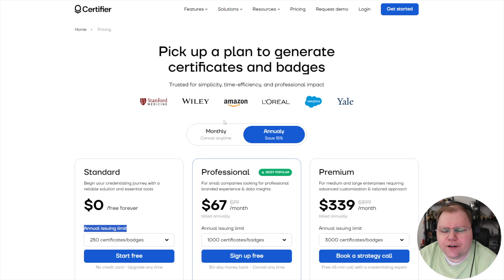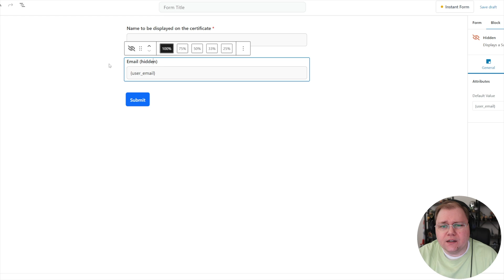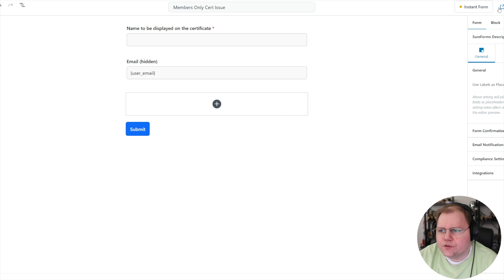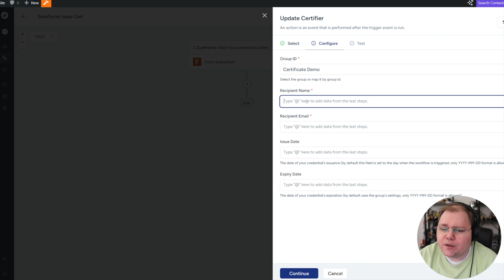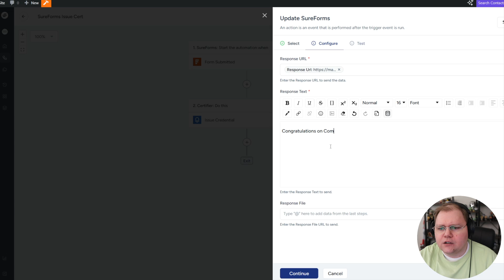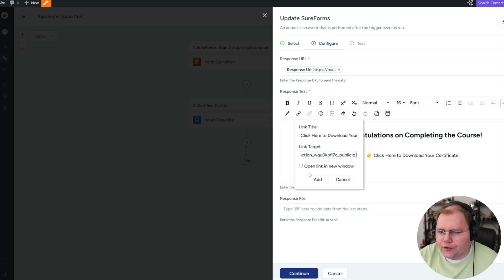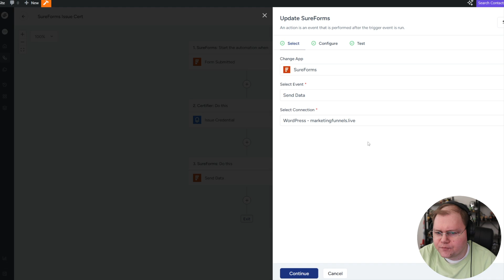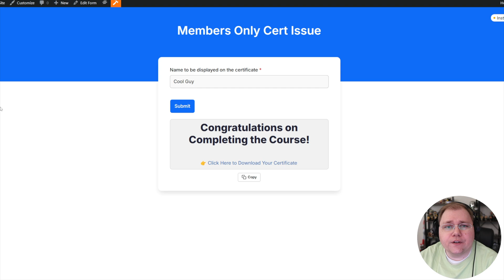Issue Certificates Using SureForms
In my SureForms Overview video I showcased a special feature that hadn't been released yet that allows you to return a response from SureTriggers back into SureForms. That feature is now publicly available (still in an early stage) and I wanted to showcase a really practical implementation for generating certificates and bringing them back into the SureForms interface for your members to download.

I am compensated if you make a purchase through them—at no extra cost to you. If you found my video helpful, consider supporting the channel when you choose to purchase these tools.

Convology+ is a community where no one has to figure things out on their own! Get fast and friendly help with your tech stack and join weekly live Q&A calls with me to get personalized support.

I am not an employee or agent of any company linked to or referred to in this video and description or its comments. I have no authority to represent any of these companies. The opinions expressed here are those of Convology LLC and shall not be interpreted, or considered, as representations, guarantees, or statements made by any other company.